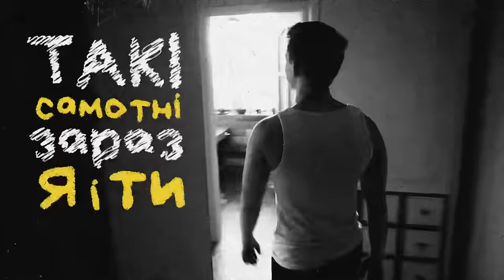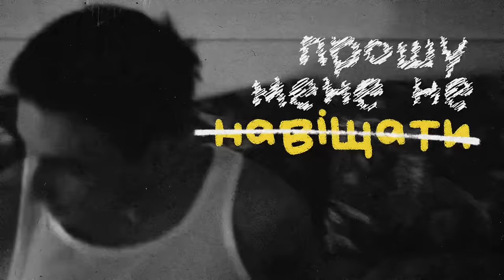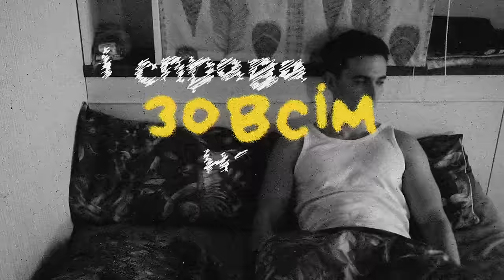TESLENKO - Я розбиваюся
ЛЬВІВ! 02.06 ЧЕКАЮ КОЖНОГО НА СВОЄМУ ПЕРШОМУ СОЛЬНОМУ КОНЦЕНТРІ У ЛЬВОВІ ❤️
КВИТКИ ТУТ 👇🏻

Слухай пісню «Я розбиваюся» на всіх музичних платформах👇🏻